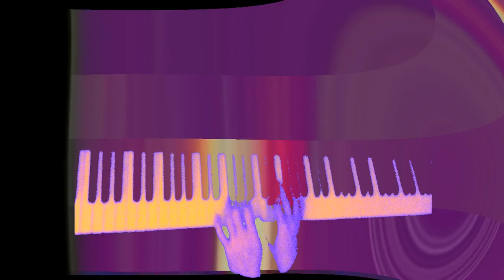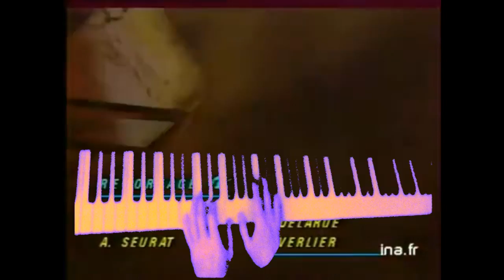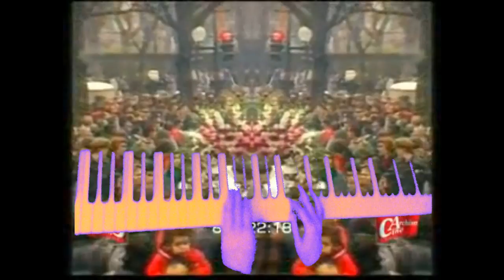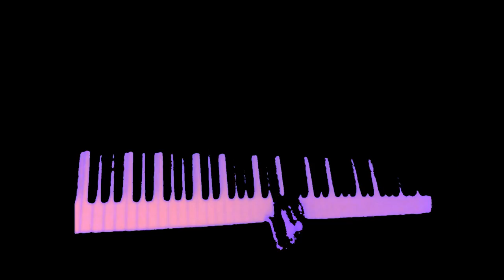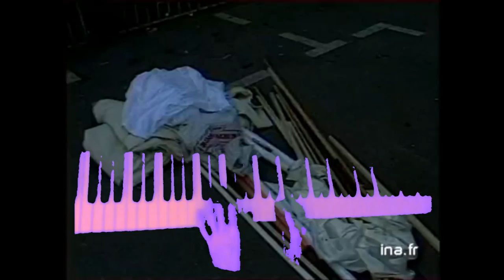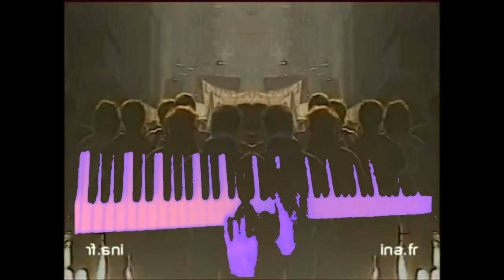devaquet au piquet !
improvisation piano de type nostalgique